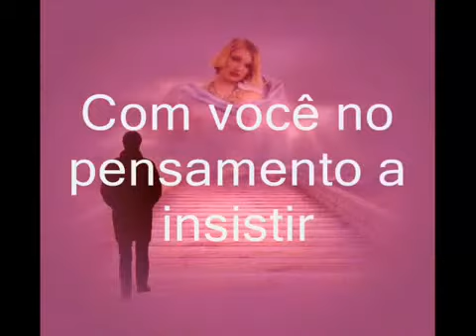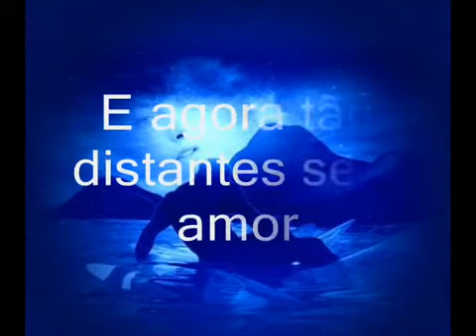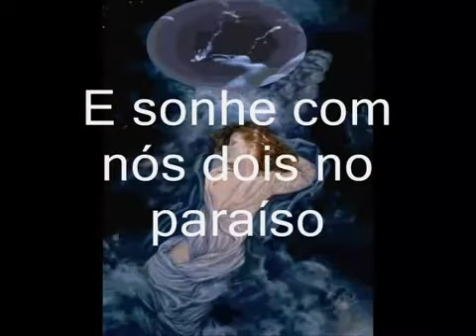Liguei pra dizer que eu te amo Alan e Aladim